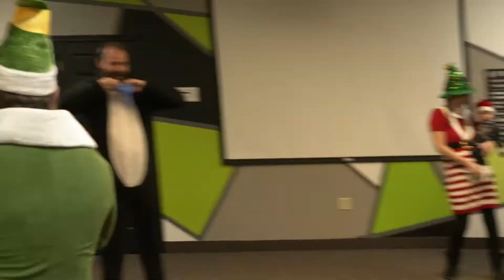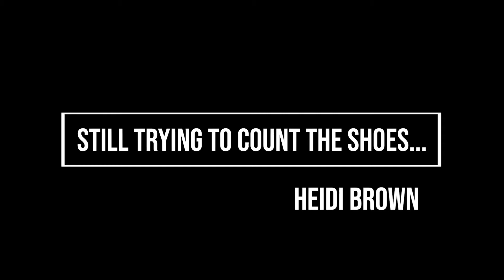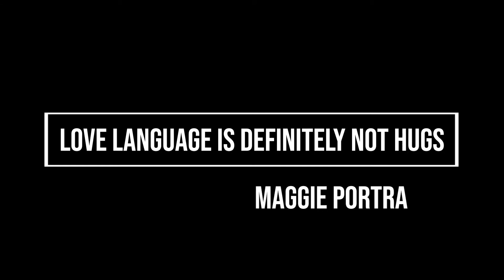12 Days of COVID-19 Christmas